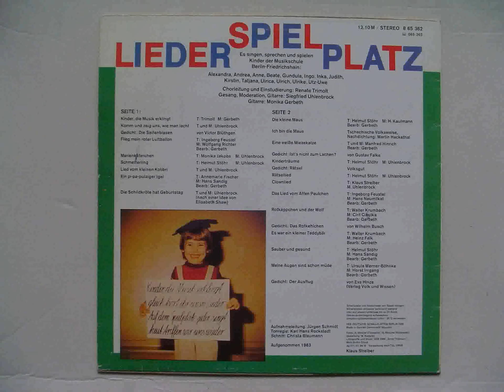Gedicht: Ist's nicht zum Lachen?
Liederspielplatz mit Siegfried Uhlenbrock